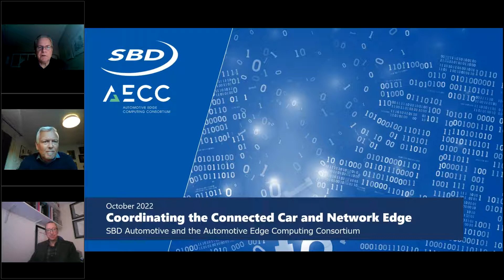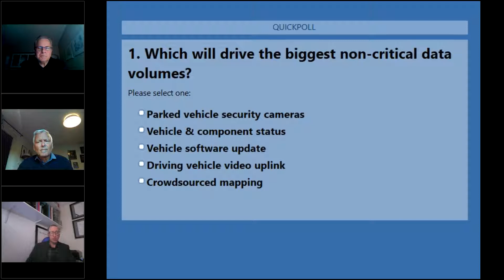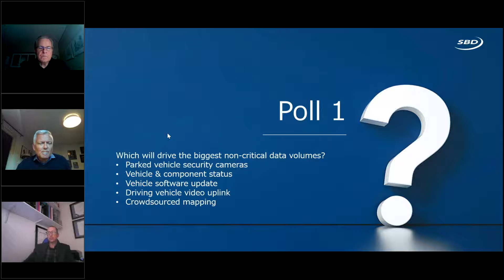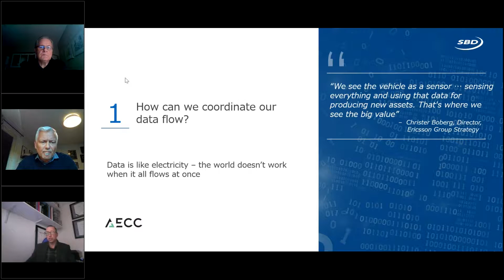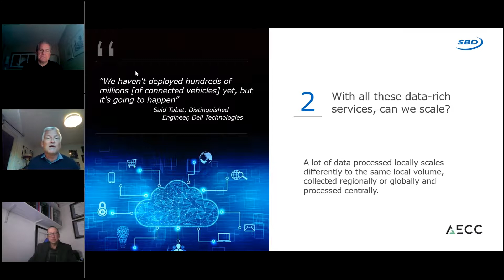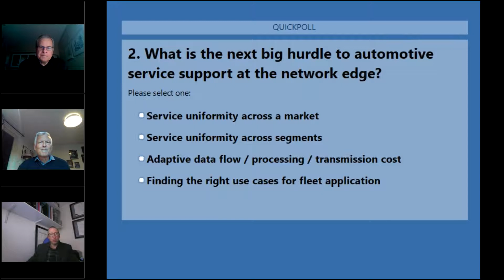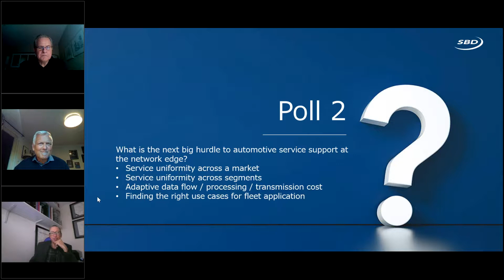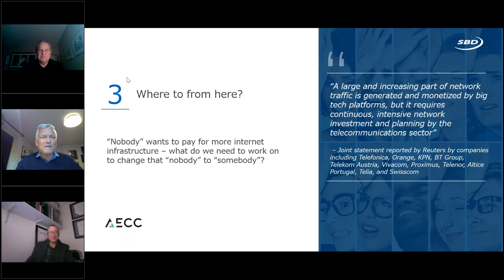Coordinating the Connected Car and Network Edge ...to Avoid Breaking the Internet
Today’s internet is not ready for tomorrow’s connected cars. Future automotive workloads are pushing performance boundaries at the Network Edge, potentially to breaking point. Without significant change to both vehicle data management and telecommunications network infrastructure plans, and coordination between the two, the automotive industry looks set to break the internet by 2030.

In this webinar, Kurt Dusterhoff of SBD Automotive is joined by AECC board members Roger Berg of Denso and Christer Boberg of Ericsson to answer key questions about how the automotive industry should coordinate the connected car and network edge.